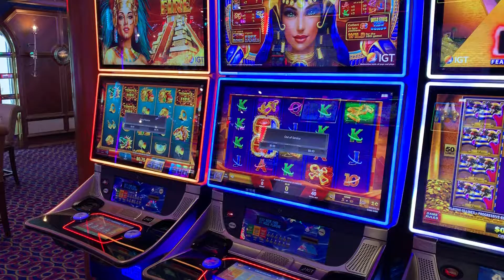Floating Casino slot machines on the carnival Cruise ship Miracle